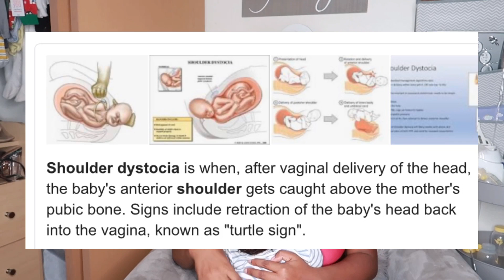BIRTH VLOG 2020: LABOR & DELIVERY STORY: UNEXPECTED INDUCTION w/ BABY #3 😳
Labor & delivery story 2020